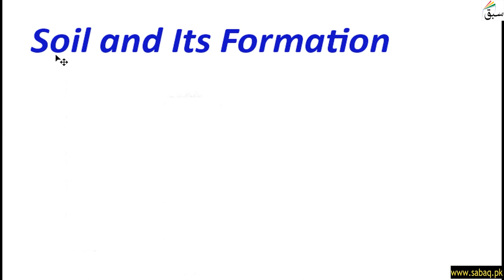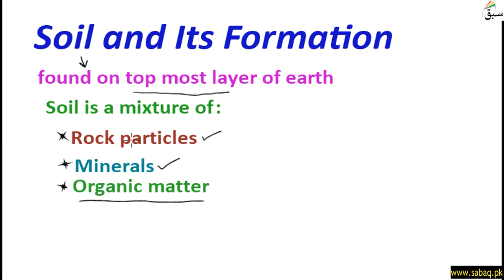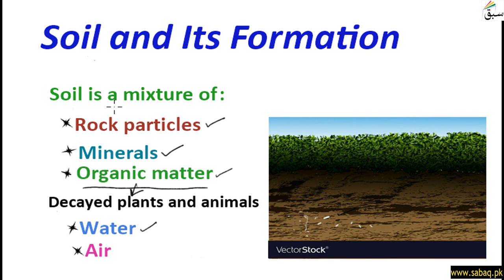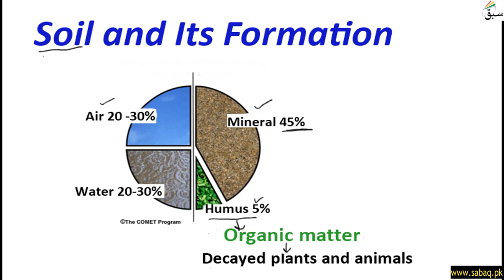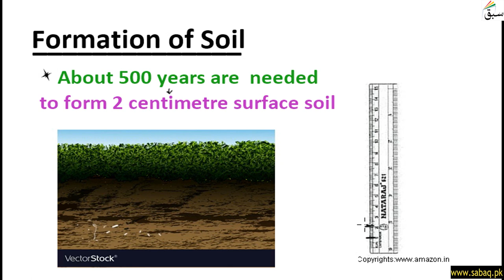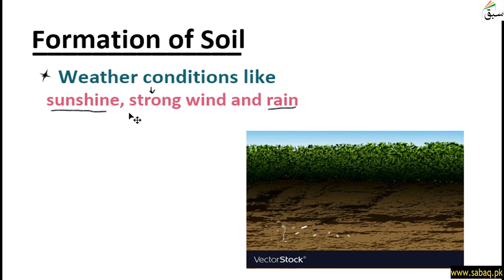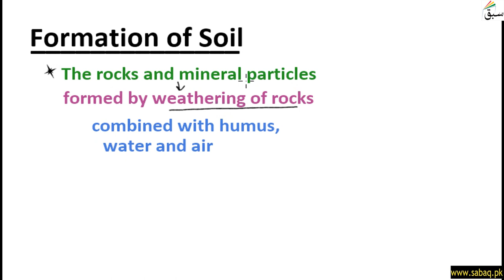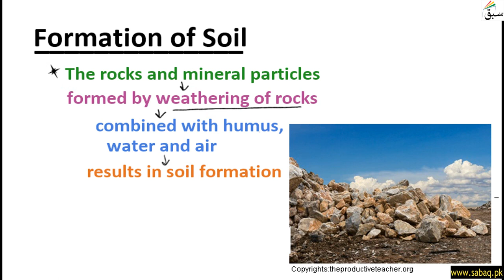Soil and Its Formation, General Science Lecture | Sabaq.pk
This video is about: Soil and Its Formation, General Science Lecture | Sabaq.pk |. Practice tests and free video lectures for Physics, Chemistry, Biology, Math’s, Computer Science, English & more subjects are also available at Sabaq.pk. So, subscribe to Sabaq.pk/Sabaq Foundation now and get high marks in your exams.

CLASSES WE COVER AT SABAQ.PK / SABAQ FOUNDATION:

1. KG
2. Class 1
3. Class 2
4. Class 3
5. Class 4
6. Class 5
7. Class 6
8. Class 7
9. Class 8
10. Class 9
11. Class 10
12. Class 11
13. Class 12
14. Class 13
15. Class 14
16. MCAT
17. ECAT
18. CSS

BOARDS WE COVER AT SABAQ.PK / SABAQ FOUNDATION:

1. FBISE
2. Sindh Board
3. KP Board
4. Balochistan Board
5. Cambridge

STUDY MATERIAL WE OFFER AT SABAQ.PK / SABAQ FOUNDATION:

1. Physics Lectures
2. Chemistry Lectures
3. Mathematics Lectures
4. Biology Lectures
5. English Lectures
6. General Science Lectures
7. Computer Science Lectures
8. General Math Lectures
9. Accounting Lectures
10. Statistics Lectures
11. Advance Accounting Lectures
12. Cost Accounting Lectures
13. Practice Tests
14. Physics Practical
15. Chemistry Practical